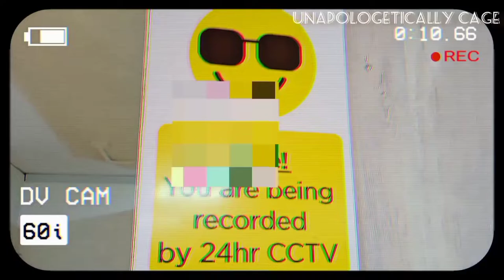VLOG:WORK,MENTAL HEALTH,SIDE HUSTLE,DRIP💦 & PROCRASTINATION| UNAPOLOGETICALLY CAGE 🤍